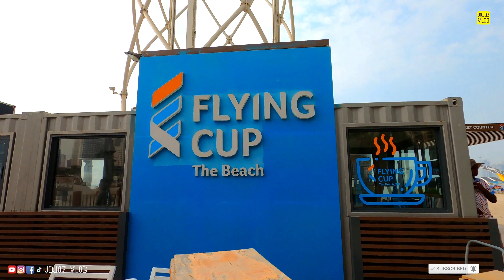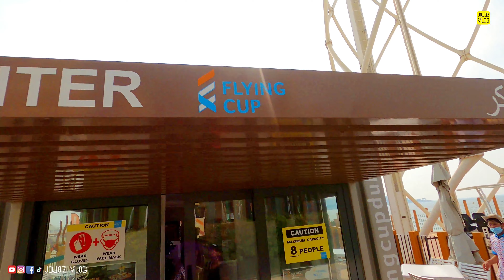Flying Cup Dubai | ഫ്ലയിങ് കപ്പ് ദുബായ്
My Gadgets: Nikon D5200,  GoPro Hero 8, Zhiyun Smooth 4, iPhone 11,  MC book pro With ADOBE PREMIERE
Flying Cup is an innovative food and entertainment concept that combines three experiences in one:
FANTASTIC 360 PANORAMIC VIEWS
40 meters above ground, Flying Cup allows you to experience a whole new perspective of the city around you. An opportunity to capture memories that will be treasured for years to come.

BIRD-LIKE SENSATION OF FREEDOM
An exciting yet completely safe journey with your feet dangling freely in the air.

YOUR FAVORITE DRINK
Enjoy your favorite drink with friends and family for a complete multi-sensorial experience.